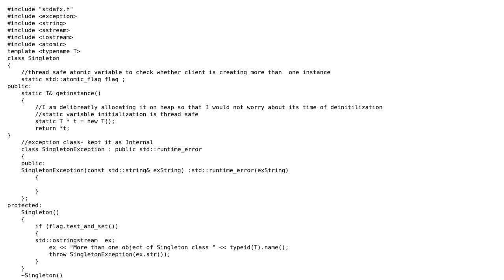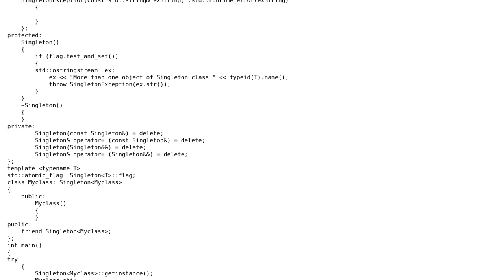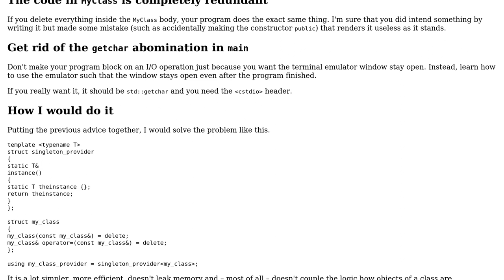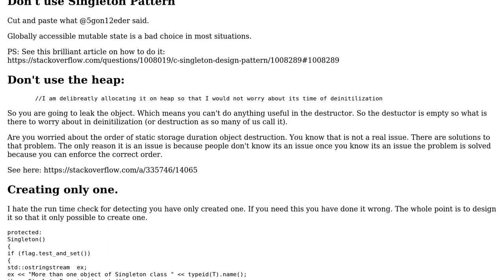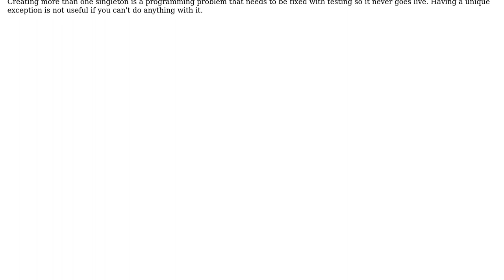Code Review: Thread safe templatized singleton class (2 Solutions!!)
Code Review: Thread safe templatized singleton class

With thanks & praise to God, and with thanks to the many people who have made this project possible! | Content (except music & images) licensed under CC BY-SA | Music | Images & others | With thanks to user Tolani user Martin York user gaurav bharadwaj user 5gon12eder and the Stack Exchange Network Trademarks are property of their respective owners. You are responsible for your own actions.